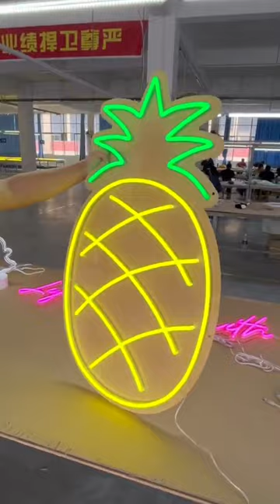It's pineapple season.😊🍍✨